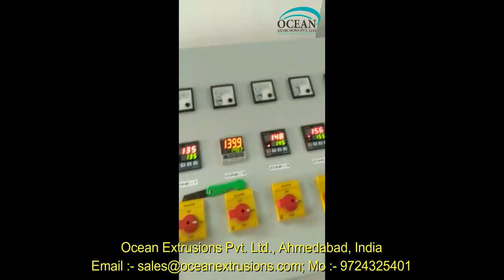Biodegradable Blown Film Plant in India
Biodegradable Blown Film Plant in India is defined as the process in which two or more plastic materials are extruded through a single die. In this process, two or more orifices are arranged in such a manner that the conjoint merging and welding of the extrudes takes place and before chilling, a laminar structure forms. In Biodegradable Plastic Bag Making Machine, a separate extruder is used to fed every material to the die but the orifices can be arranged in such a manner that each extruder provides two or more plies of the same material.

Feature of Biodegradable Blown Film Plant in India:-
Biodegradable Blown Film Plant in India, an excellent solution for maximum cost-effectiveness, provides following benefits:
Increasing flexibility and shortening production schedule, particularly for special formulations.
High throughput.
Reducing operating costs thanks to less power, fewer operating resources and less maintenance.
Use of more favourably priced raw materials instead of finished compounds, lessing capital tied up in materials.
Increasing number of potential raw material suppliers.
Lower production cost.

For this process, OEPL must have similar melt viscosities to sustain a laminar flow. All the viscosity differences may be more or less tolerable, according to the material location inside the composite structure along with the layer’s thinness
Minor differences in physical properties are responsible for making a combination desirable, but these differences are also responsible for making the combination incompatible

Biodegradable Blown Film Plant Manufacturer
Biodegradable Blown Film Plant in Ahmedabad
Biodegradable Blown Film Plant Manufacturer Ocean Extrusions Pvt Ltd